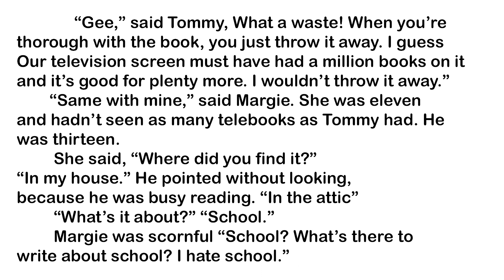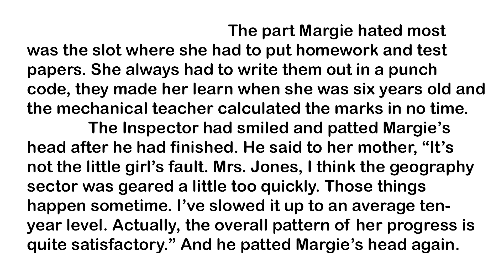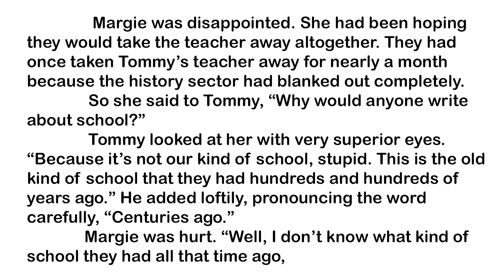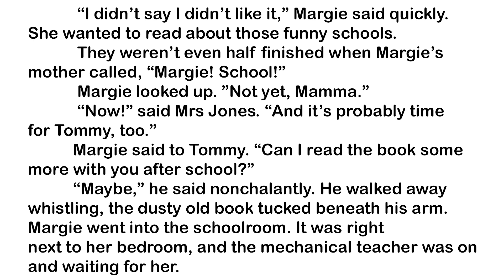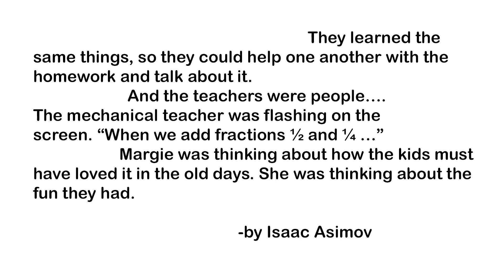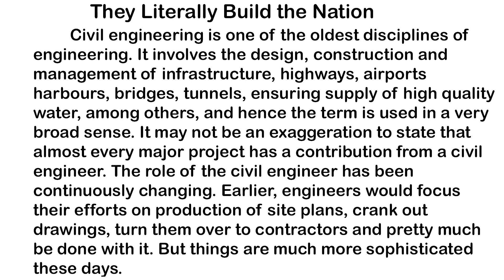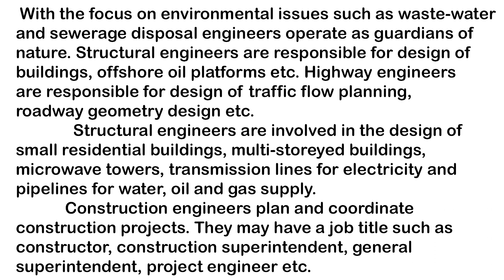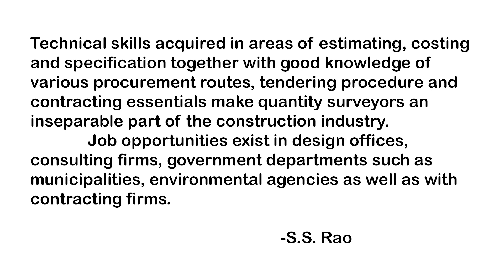8th ENGLISH UNIT 4 || LESSON READING || JS ARVIND || TEACHENG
8th ENGLISH UNIT 4  || LESSON READING || JS ARVIND || TEACHENG

One of the best methods for English learning is, listening  to Stories.It will give us a lot of knowledge of English language ,which will help us to speak English fluently and confidently.

Editing                 : Sheik Chand
Voice                   :   J.S. Arvind